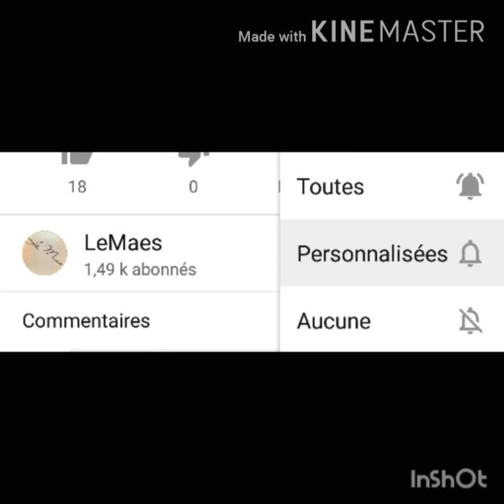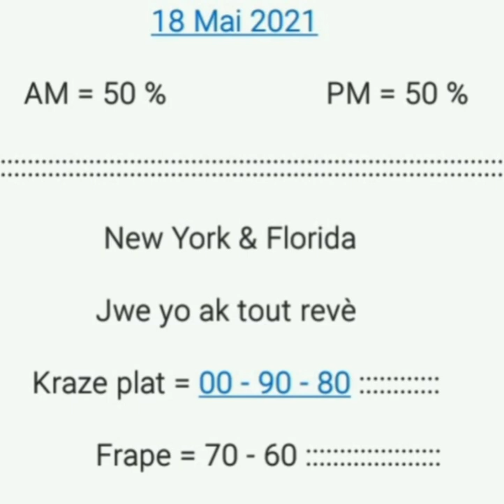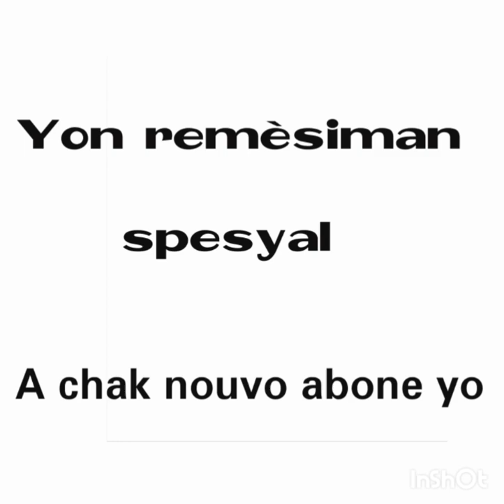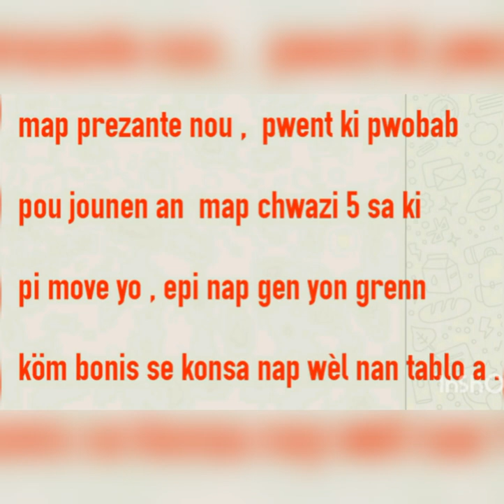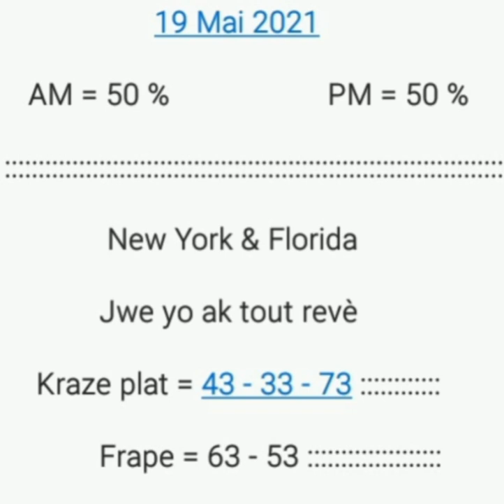19 Mai 2021 boul cho tiraj New York & Florida Midi - Soir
abone ak chanel la yon fason pou pa rate okenn video map poste chak jou yo